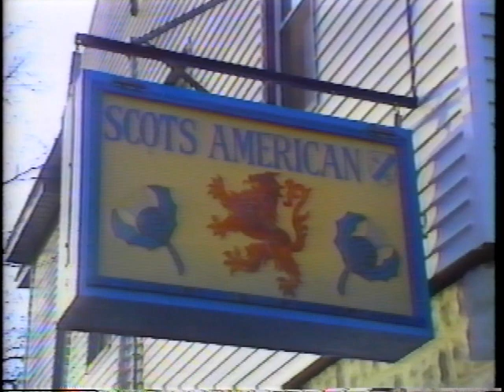Adidas Just For Kicks Kearny New Jersey